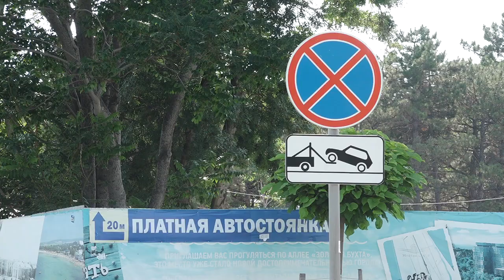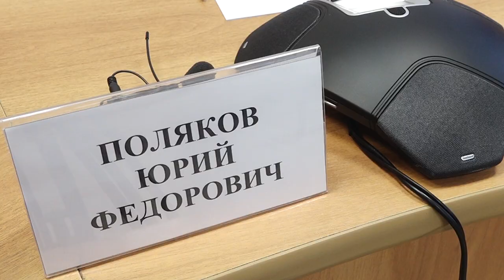"Прямую линию" провел глава Анапы Юрий Поляков